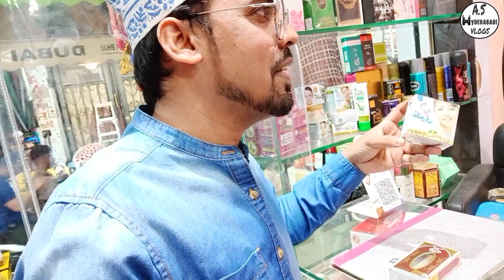Ramzan Time Barkas Market View || Barkas Bazaar || Hyderabadi Vlogs 🔥2023 || Ek Dam Kirak Gahwa☕